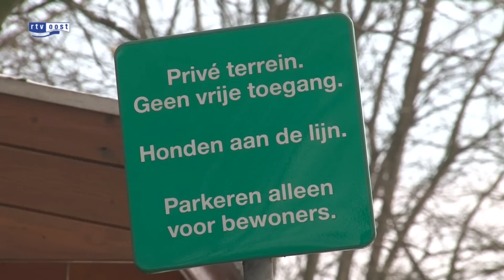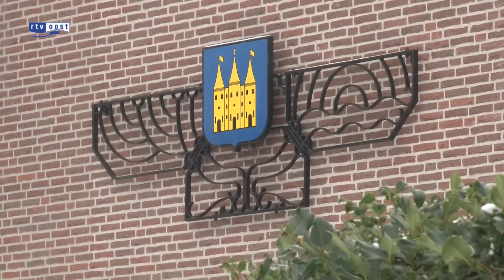Recreanten IJhorst willen af van sm-huisje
Een aantal bewoners van recreatiepark 't Veldhuijs in IJhorst heeft er schoon genoeg van dat steeds meer sm-liefhebbers naar hun park komen.

Om reputatieschade en sekstoerisme te voorkomen, willen ze dat de beheersstichting of de gemeente Staphorst ingrijpt. Drie echtparen hebben een handtekeningenactie op poten gezet. Van de 63 huisjeseigenaren op het park hebben inmiddels 44 mensen de petitie tegen de sm-activiteiten getekend.